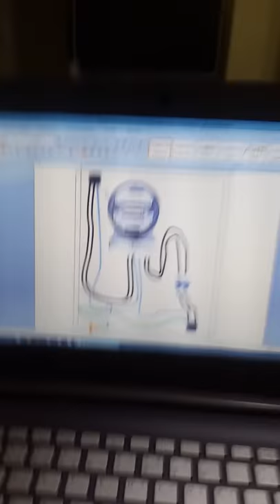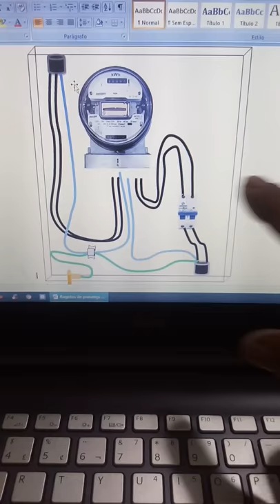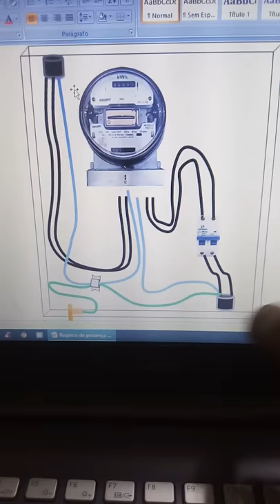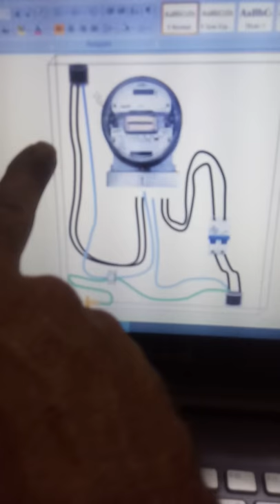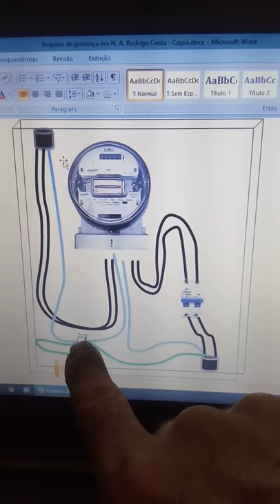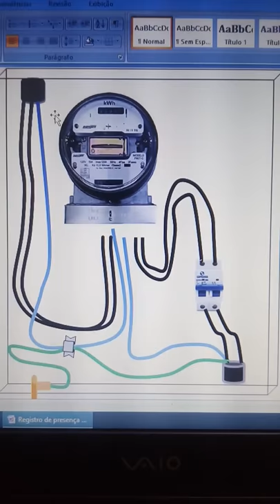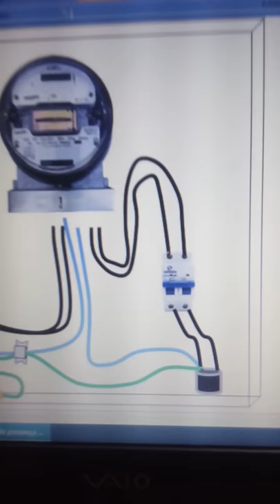Ligação bifasica de acordo com a norma 2018 da CEMIG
nova norma da Cemig / Tirando duvidas em relação à ligação da Cemig.
novanormacemig,
normacemig,
norma2018cemig,
padraodeenergia,
ligaçãobifásica,
ligação220,
normadacemig2018, .

★ Bem-vindos ao Rodrigo Costa ★

Aqui no canal você encontrará vídeos de assuntos variados, desde a construção civil até traição!

Ajude o canal a crescer fazendo sua doação no nosso pix!

Você é muito importante aqui!